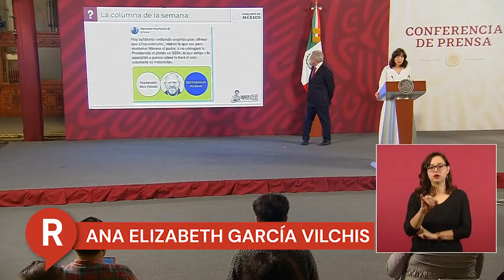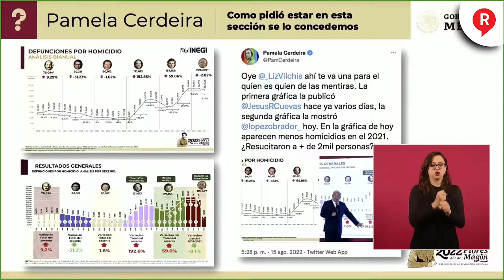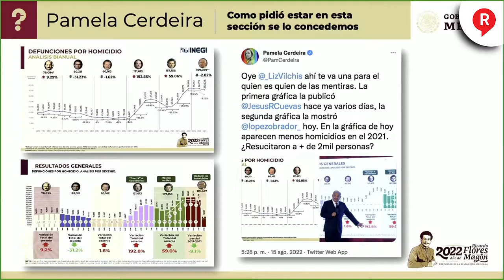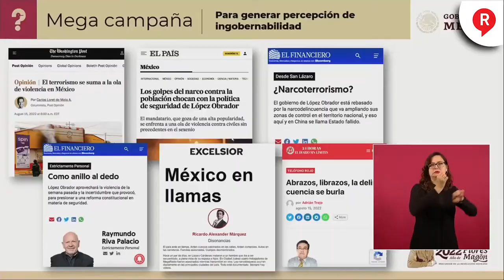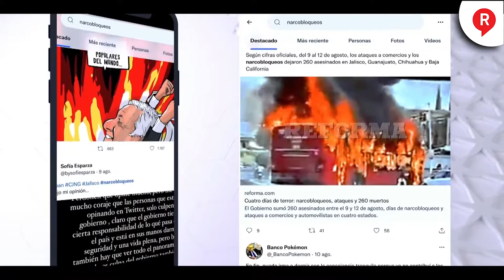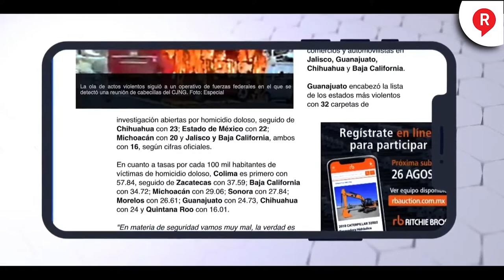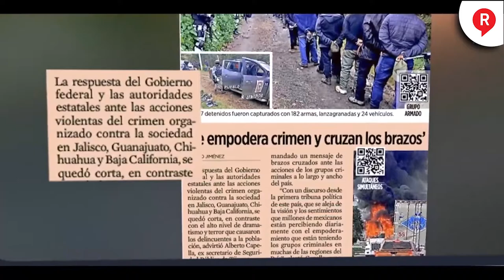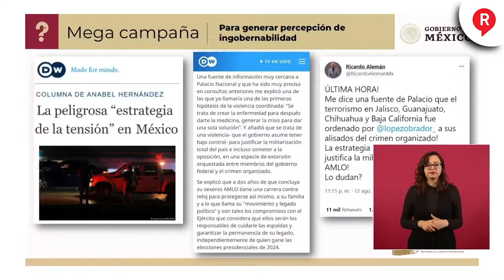¿QUIÉN ES QUIEN? Estos son los Comunicadores y Medios mentirosos de la semana 17 de Agosto de 2022